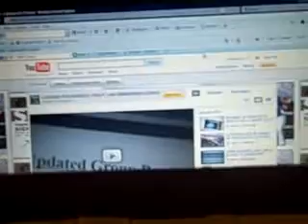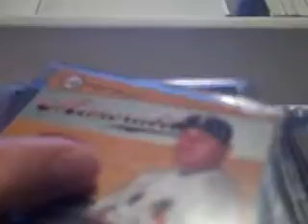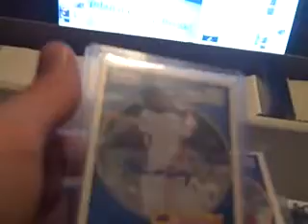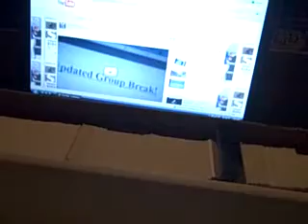SICK MAILDAY & 09 A&G BOX BREAK RECAP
And sub to these 2 great youtubers:

Thanks for the great trade!